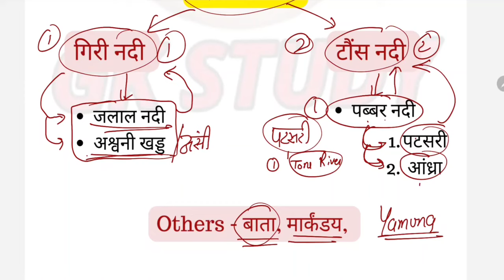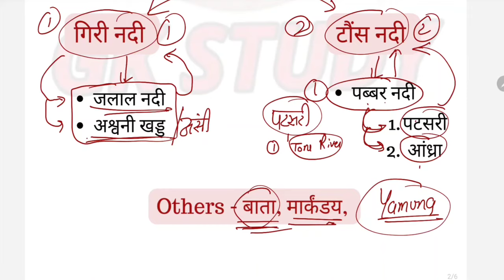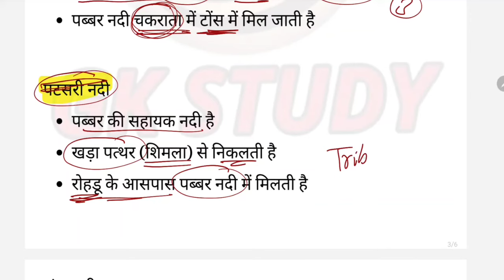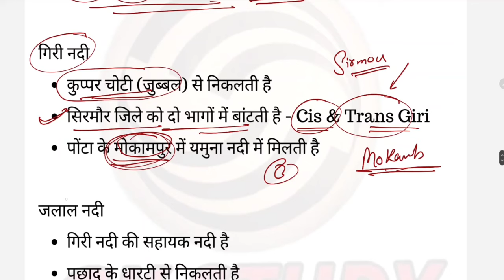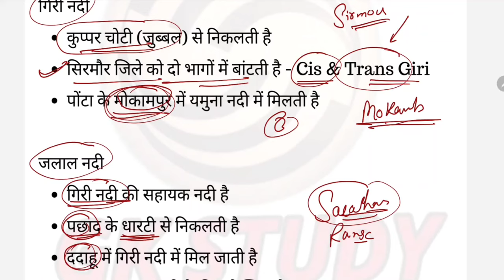HPPSC HP GK !! Class - 15 !! River of Himachal Pradesh (Yamuna River ) !! HP River System With Map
For Current Affairs @parikshabooster